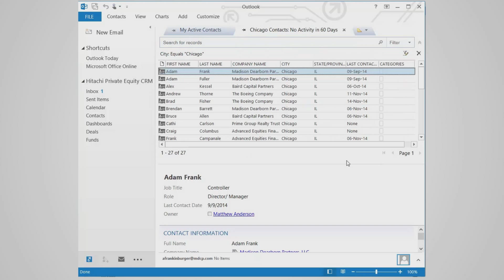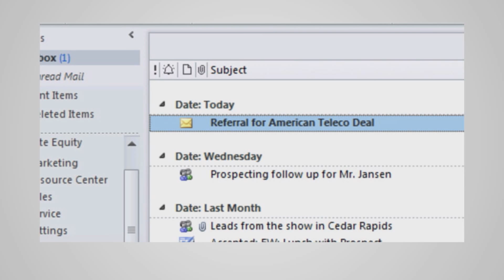A Day in the Life of a Partner in a Private Equity Firm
Hitachi Solutions has developed a Microsoft Dynamics CRM solution especially for Private Equity Firms. Check out this video to learn more!